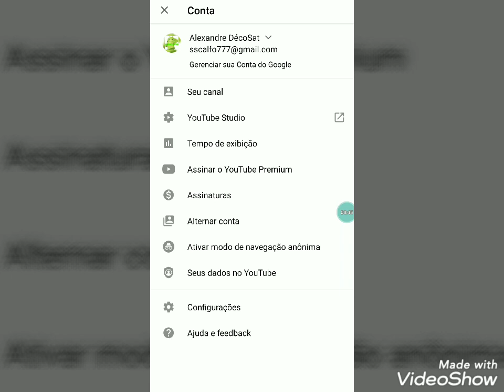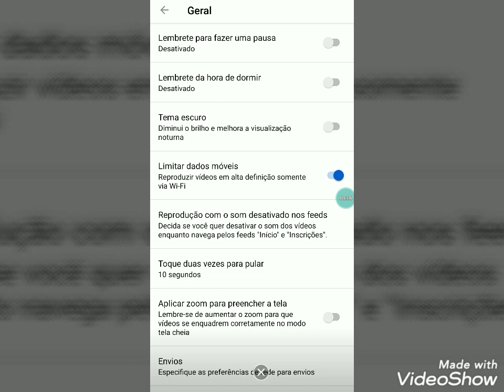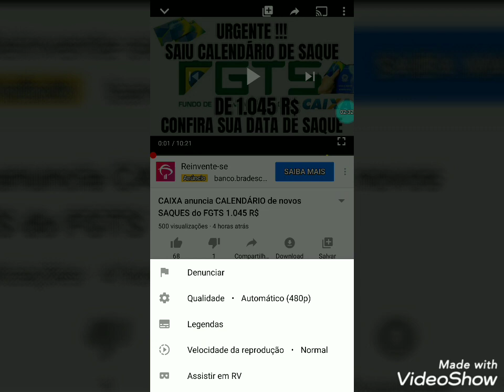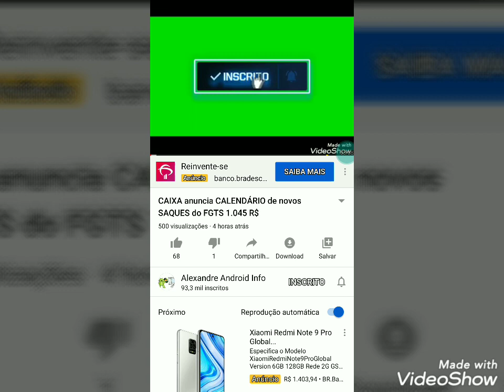Como Economizar Dados móveis no YouTube (2021)